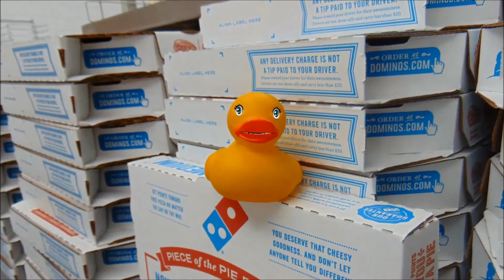CAN DOMINO'S CHEESY BREAD FLOAT?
Testing cheesy bread to see if it will float. This item will be dropped into the water tank to see what will happen.